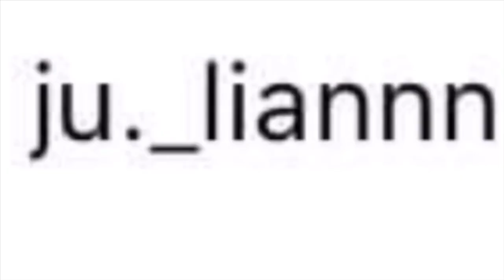My Type of Girls!?! - Q&A